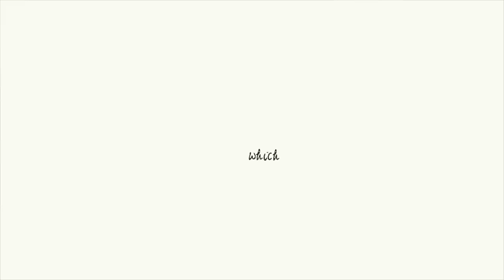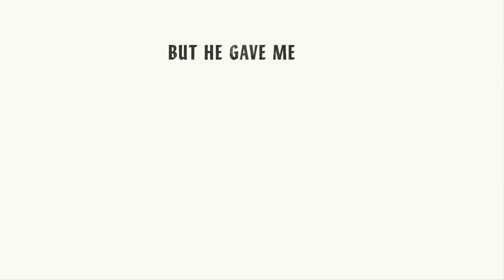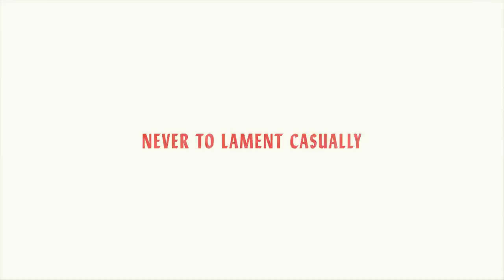Leonard Cohen on Finding His Voice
“There are very, very few people who occupy the ground that Leonard Cohen walks on.” —BONO

The Flame is the final work from Leonard Cohen, the revered poet and musician whose fans span generations and whose work is celebrated throughout the world. Featuring poems, excerpts from his private notebooks, lyrics, and hand-drawn self-portraits, The Flame offers an unprecedentedly intimate look inside the life and mind of a singular artist.

A reckoning with a life lived deeply and passionately, with wit and panache, The Flame is a valedictory work.

“This volume contains my father’s final efforts as a poet,” writes Cohen’s son, Adam Cohen, in his foreword. “It was what he was staying alive to do, his sole breathing purpose at the end.”

Leonard Cohen died in late 2016. But “each page of paper that he blackened,” in the words of his son, “was lasting evidence of a burning soul.”

Excerpted from Leonard Cohen’s Acceptance Address for the Prince of Asturias Award
Animation by Astral Studio